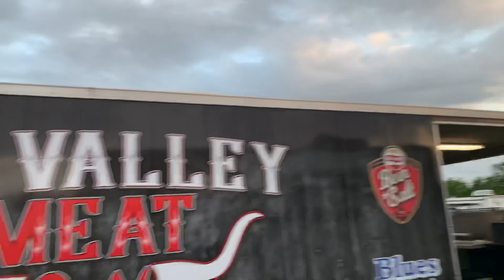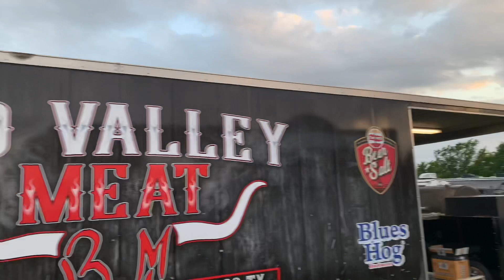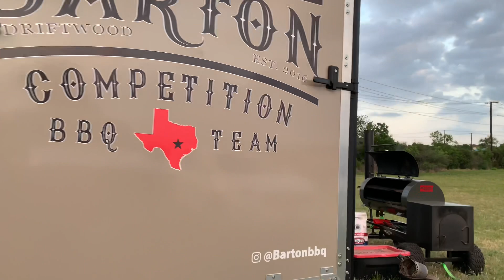Cookin' Up A Cure - New Braunfels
In this video I travels just down the road to New Braunfels, TX to compete in the Cookin' Up A Cure competition. It's always a good time teaming up with brotha Dino.